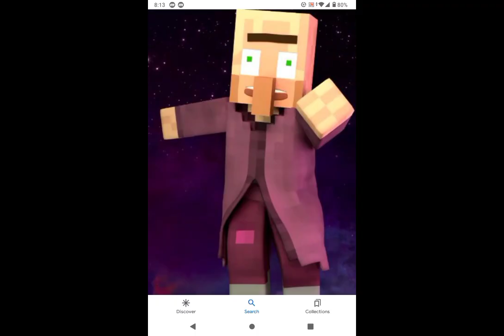Annoying villagers 77- Minecraft animation